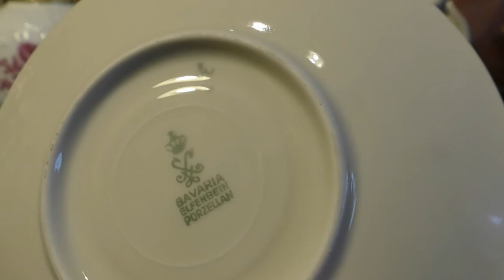ЧАЙНЫЕ ТРИО Ваза Германия Винтаж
ЧАЙНЫЕ ТРИО Ваза Германия Винтаж .ПОСТОЯННО РАСШИРЕНИЕ И ОБНОВЛЕНИЕ АССОРТИМЕНТА.